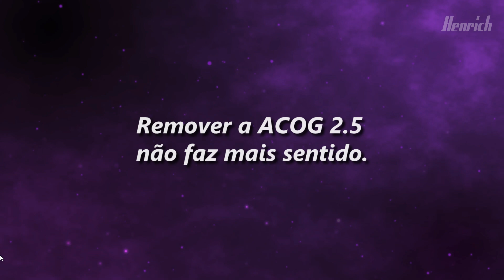SIM UBISOFT, TODOS ATACANTES DEVERIAM TER MIRAS COM ZOOM NO RAINBOW SIX SIEGE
Tracks and Credits:

Cathedral Ambient Lofi Hip Hop Beat

Índice:
00:00 INSCREVA-SE LINDÃO